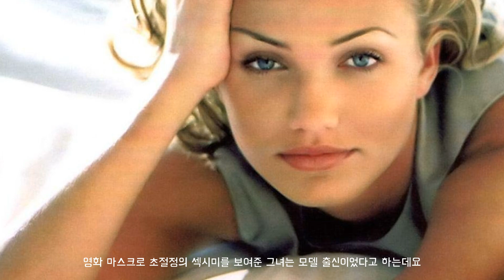1990년대를 대표하는 섹시한 밤쉘걸 리스트